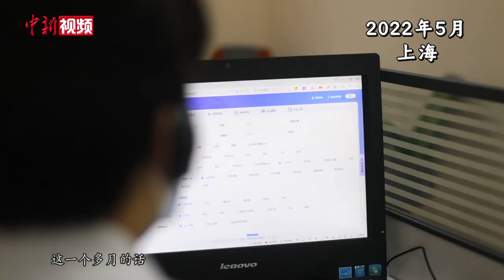习近平新年贺词称赞他们“勇毅坚守”，听医务人员讲讲心里话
新年前夕，国家主席习近平发表2023年新年贺词。贺词中，他提到医务人员，称赞他们不畏艰辛、勇毅坚守。一起来听听医务人员的心里话。